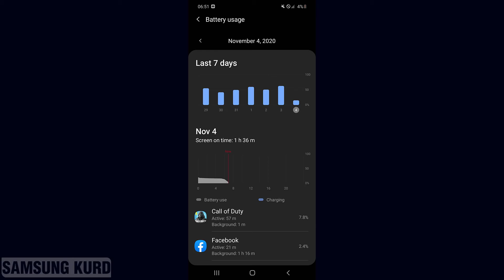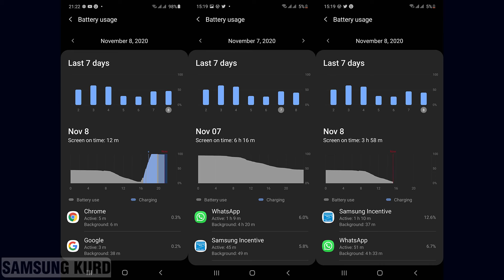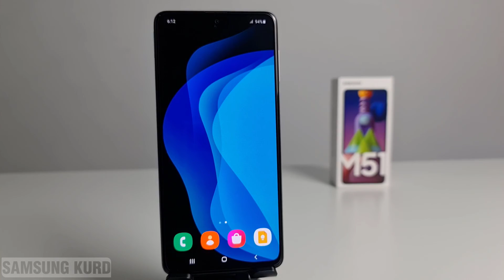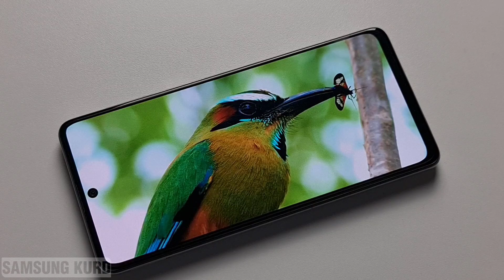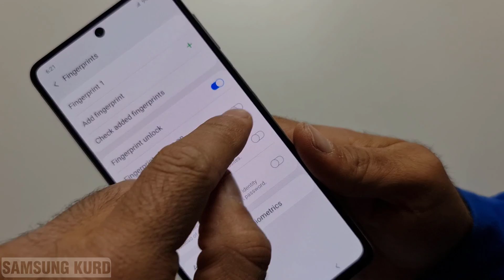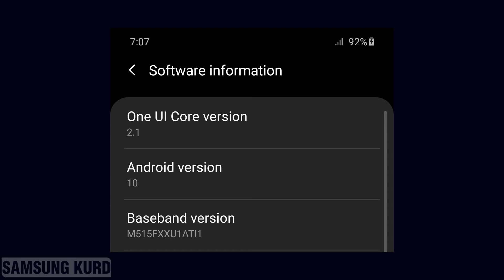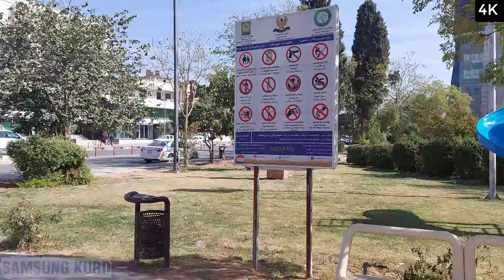سامسۆنگ گالاکسی ئێم 51 / هەڵسەنگاندن دوای مانگێک بەکارهێنان / پاتری بێ ڕکابەر ٧٠٠٠ میلی ئەمپێر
سامسۆنگ گالاکسی ئێم 51

لەم ڤیدیۆیەدا باسی ئەزموونی خۆم دەکەم لەگەڵ بەکارهێنانی مۆبایلی سامسۆنگ گالاکسی ئێم 51

Samsung Galaxy M51 Kurdish Review

لە دوای مانگێک بەکارهێنان.

Samsung Kurd / Your #1 Source About All Things Samsung

سامسۆنگ کورد یەکەمین کەناڵی یوتیوبە تایبەت بە بەرهەمەکانی سامسۆنگ لە کوردستان.

بەشداربە
 لە کەناڵەکە بۆ بە ئاگابوون لە ڤیدیۆ نوێیەکان.